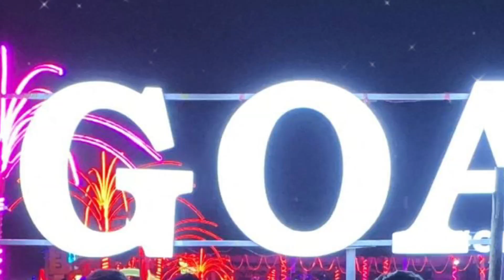गोवा में नहीं करे ये 6 गलतियाँ | Fact Video In Hindi | Facts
Filed people from different occupations.
This video just for entertainment porpose.
It should not be teken seriously. Rv Funny Calls